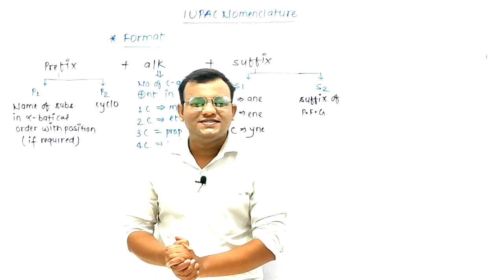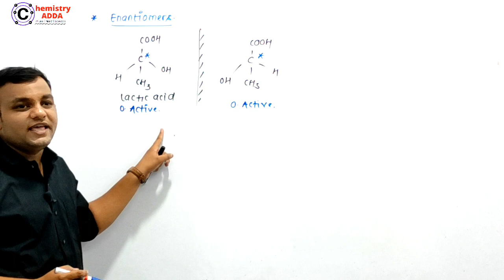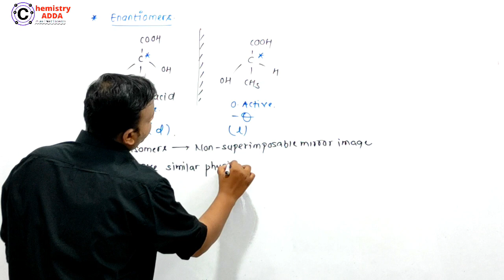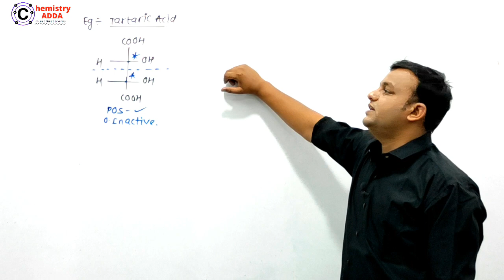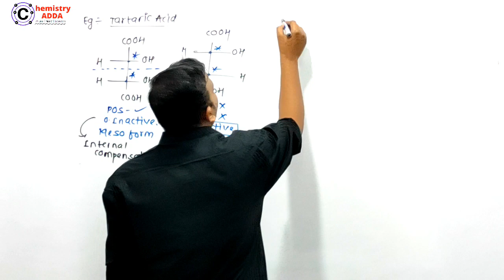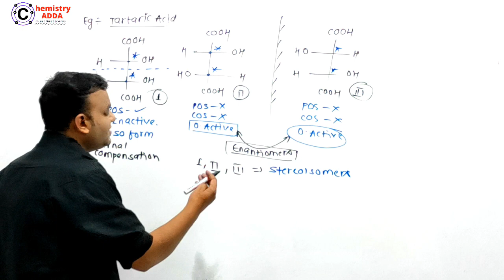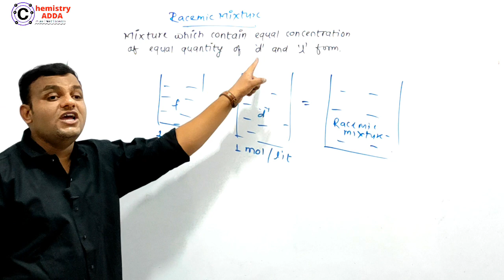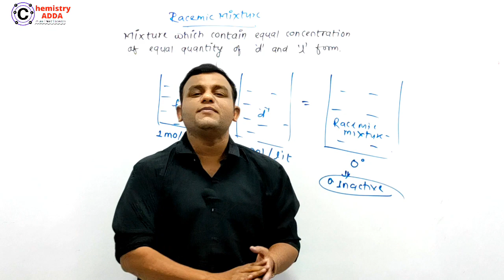#14 Isomerism | Enantiomers | Diastereomers | Racemic Mixture | Meso Form | NEET & JEE 2021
Enantiomers , Diastereomers , Racemic Mixture , Meso Form
Link - Crash Course Of Organic Chemistry For NEET & JEE Main 2021
Crash Course Of Organic Chemistry For NEET & JEE 2021
How to find total number of geometrical isomers
Total Number of Stereoisomers
Total Number Of Geometrical Isomers Tricks
Best Way to find total number of geometrical isomers
Crash Course For JEE
Crash Course OF Organic Chemistry
Best Crash Course Of Organic Chemistry
Organic Chemistry For NEET 2021
Organic Chemistry For JEE 2021
Best Lectures Of Organic Chemistry
Isomerism For NEET
Isomerism For JEE Main
Isomerism For JEE Advanced
Geometrical Isomerism
Optical Isomerism
Confrigurational Isomers
Conformational Isomers
Isomerism For JEE Main 2021
Isomerism For NEET 2021
Concept Of Isomerism
Relation Between Isomers
Total Number Of Isomers
Structural Isomerism
Total Number of Geometrical Isomers
Total Number of Optical Isomers
Optical Isomerism For NEET
Optical Isomerism For JEE Main
Optical Isomerism For Boards
Postion Isomers, Chain Isomers, Metamers , Tautomerism
Tautomerism For NEET
Tautomerism For JEE Main
Dextrorotatory and Laevorotatory
Racemic Mixture , Enantiomers , Diastereomers
Meso Form of compound